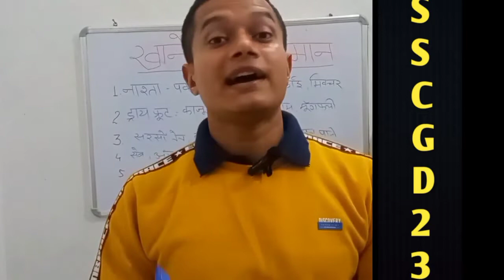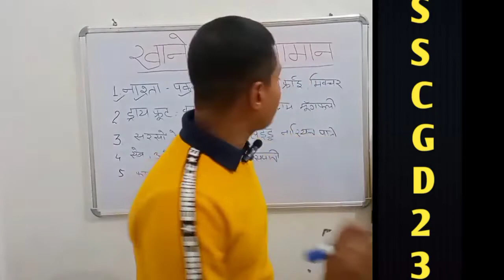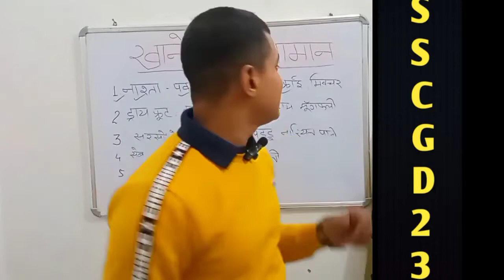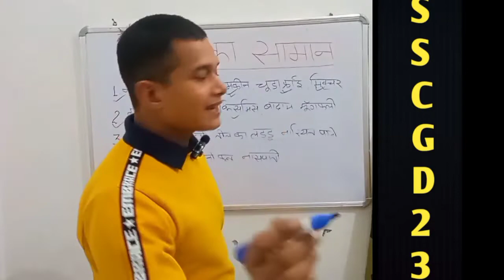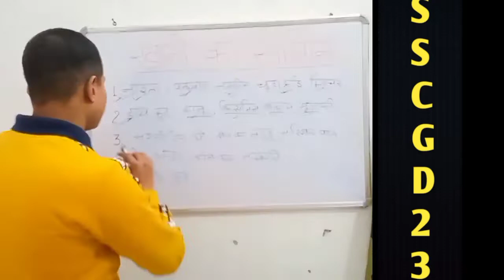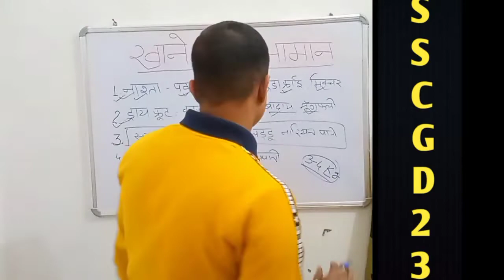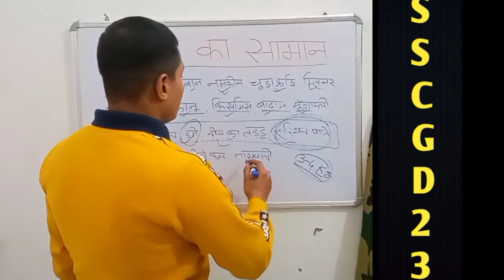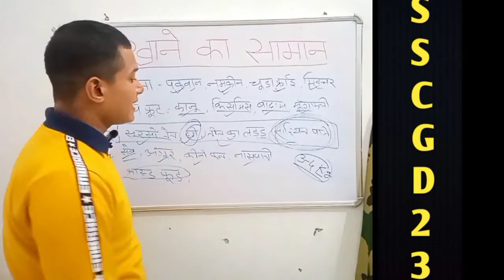ट्रेनिंग सेंटर क्या लेकर जाएँ | Diet For Training Center | Ssc Gd Joining News | Ssc Gd Latest News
Ssc gd physical kya hota hai
Ssc gd physical kya hai
Ssc gd physical kya h
Ssc gd physical me kya documents chahiye
Ssc gd physical pass candidate
Ssc gd physical pass hone ke baad kya hota hai

              ⛅⛅ Important⛅⛅
Some images shown in video belongs to the respected owners and not to me
I am not the owner of some images showed in videos

🛑🛑इस धरा पर जन्म हर कोई लेता है। अपना जीवन-यापन तो जानवर भी कर लेता है तो हम इंसान ही हैं। हम इंसानों को भी कुछ अलग करना चाहिए ताकि मानव जाति हमसे सीख ले। आपका ये छोटा भाई चला है ऐसे ही राहों पर जहाँ आपका साथ चाहिए। सोच लें ऐसे ही जीवन बर्बाद करना है या जीवन जीना है। चलिए हमारे साथ हमारे परम पूज्य गुरुदेव वेदमूर्ति तपोनिष्ठ पंडित श्रीराम शर्मा आचार्य जी के मार्गदर्शन में एक नए युग निर्माण की ओर। आपको दिल से प्रणाम🛑🛑